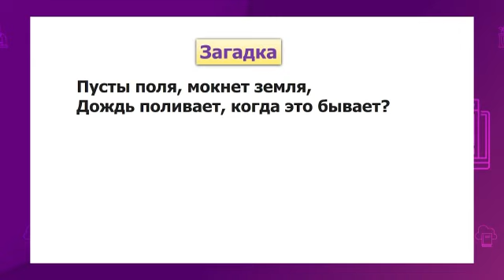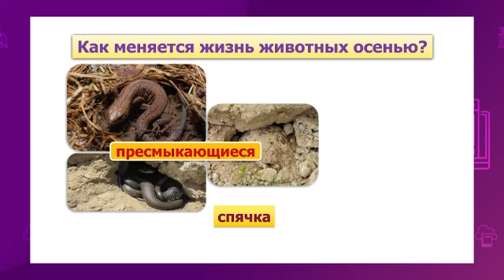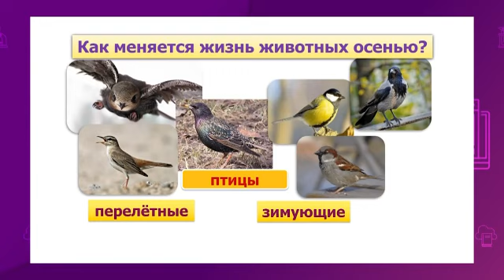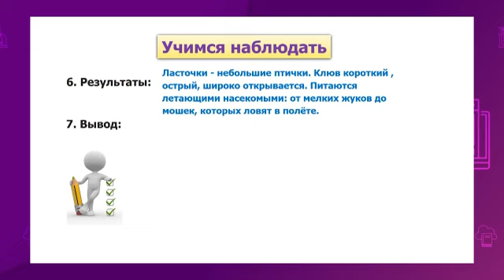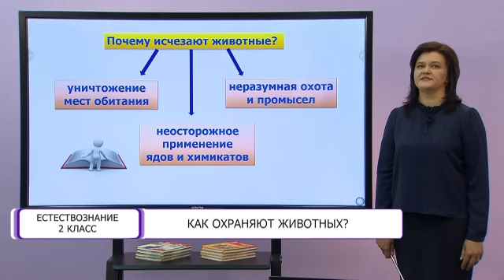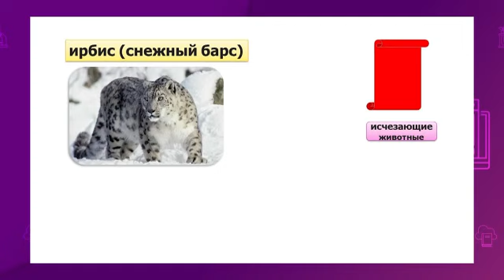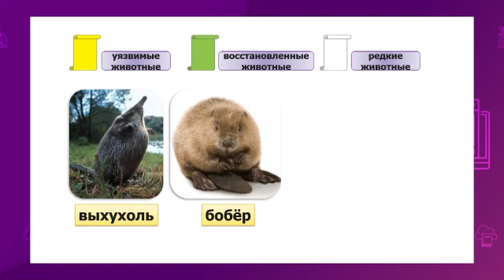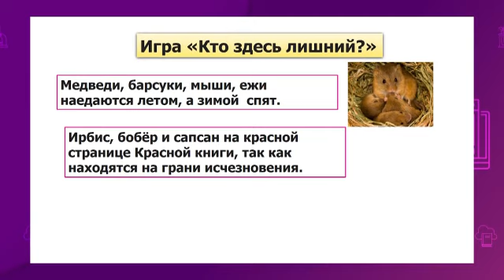Естествознание. 2 класс. Как охраняют животных? /21.10.2020/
Тема урока: Как охраняют животных?